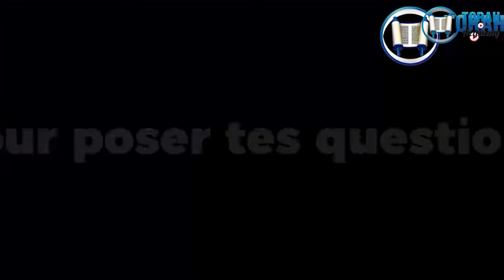La prière de l'humble est un missile qui atteint sa cible - Rav Azriel Cohen-Arazi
Notre Mère Rivka est venue prier Hachem pour avoir des enfants mais n'avait que son propre mérite à faire valoir. En effet, contrairement à son mari Yitshak, son père n'était pas un Tsaddik (et de loin...)
C'est donc en toute humilité qu'elle adressa sa supplique au Créateur.
Quelques mots furent nécessaires pour toucher au but.
Vous aussi, tournez votre cœur vers votre Papa au Ciel.
Vous pensez n'être rien ... mais vous êtes tout pour Hachem !

🟩 Le Rav Azriel Cohen-Arazi répond confidentiellement à toutes vos questions  personnelles sur Whatsapp
Vous pouvez aussi ajouter le à votre liste de contacts et poser votre question directement sur le Whatsapp du Rav
- N'oubliez pas de préciser votre nom et prénom -

💙 Pour soutenir le Rav Azriel Cohen-Arazi, faire dédicacer un cours et vous associer dans la diffusion de la Torah francophone